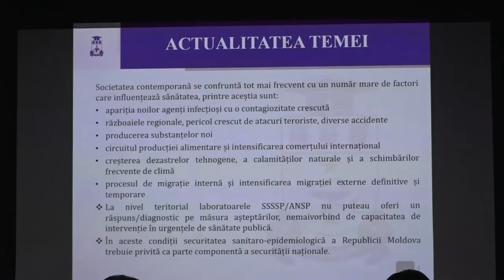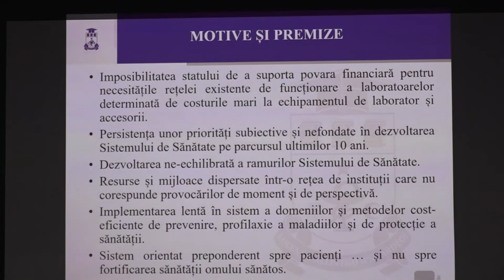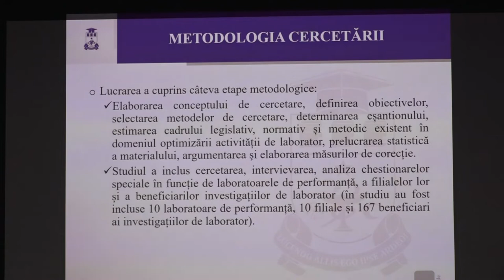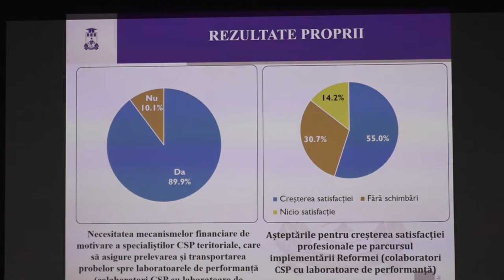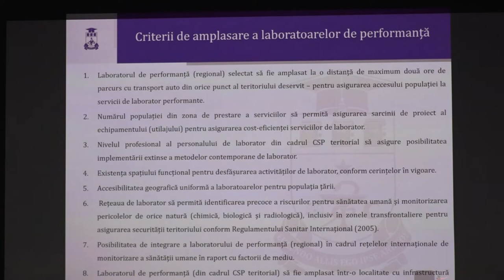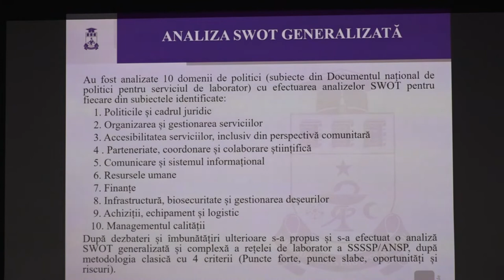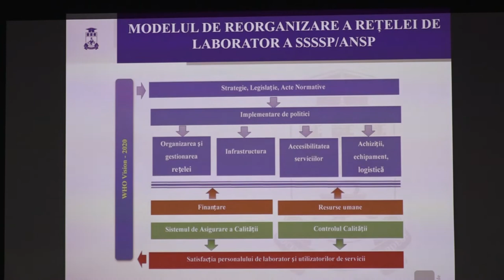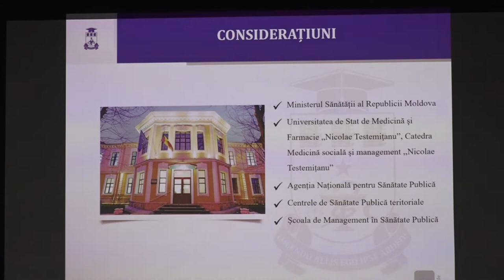26.10.2022, 14:00 | Susţinerea Tezei de Doctor în Medicină - GRAMA Octavian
Susţinerea tezei de doctor cu tema:
"Argumentarea reorganizării rețelei de laborator a serviciului supravegherii de stat a sănătății publice" va avea loc la 26 octombrie 2022,  ora 14.00, în ședința Consiliului științific
specializat D 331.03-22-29 din cadrul IP Universitatea de Stat de Medicină și Farmacie
,,Nicolae Testemițanu” (bd. Ștefan cel Mare și Sfânt, 165, MD-2004).

Teza a fost elaborată la Catedra de medicină socială și management „Nicolae Testemiţanu”
a Instituției Publice Universitatea de Stat de Medicină și Farmacie ”Nicolae Testemiţanu” din
Republica Moldova și Centrul Național de Sănătate Publică/Agenția Națională de Sănătate
Publică.

Conducător științific:
EȚCO Constantin, dr.hab.șt.med., prof. univ.

Consultant științific:
BAHNAREL Ion, dr. hab.șt.med., prof.univ., Om Emerit

Referenți oficiali:
GREJDEAN Fiodor, dr.hab.șt. med., prof.univ.
BURDUNIUC Olga, dr.șt.med., conf.cercetător

Componența consiliului științific specializat a fost aprobat de Consiliul de conducere
al ANACEC prin decizia nr.1 din 1 iulie 2022, în următoarea componență:
RAEVSCHI Elena, președinte, dr.hab.șt. med., conf.univ.
CAZACU-STRATU Angela, secretar științific, dr.șt.med., conf.univ.
SPINEI Larisa, dr.hab.șt.med., prof. univ.
DAMAȘCAN Ghenadie, dr.hab.șt.med.
CEBANU Serghei, dr. hab.șt.med., conf. univ